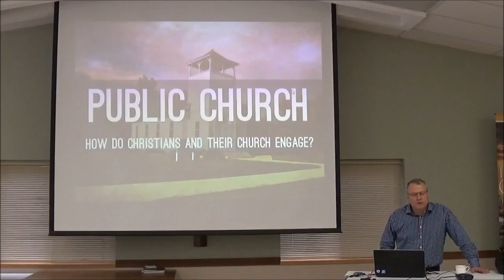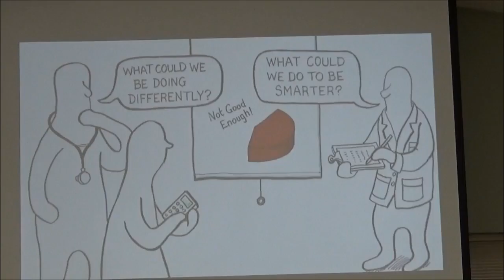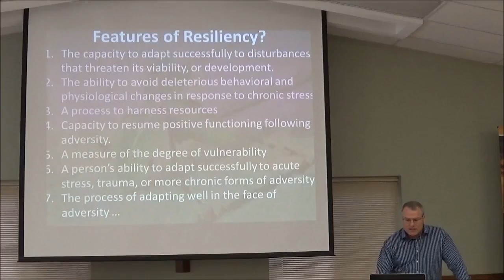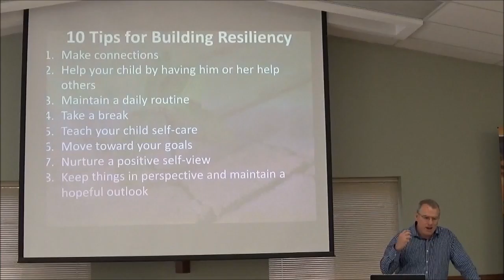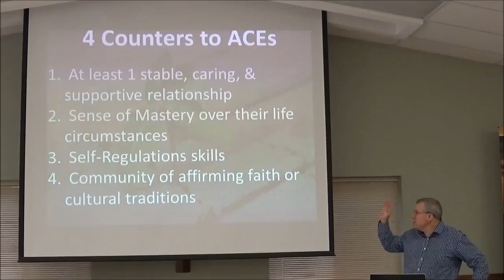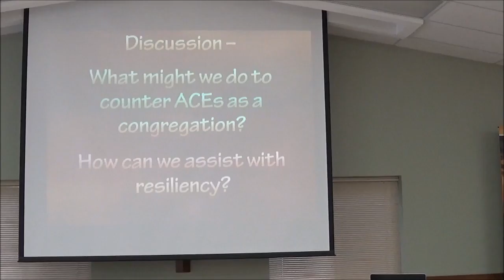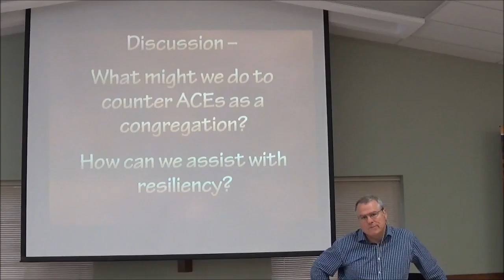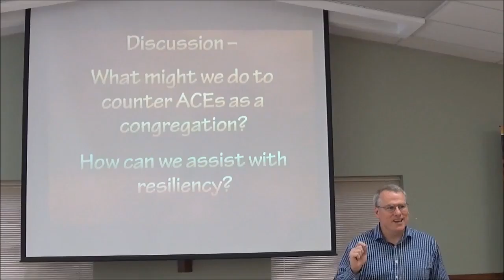PB Teach 8 May 16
Adverse Childhood Experiences-we discussed what these were a few weeks ago, and how children are affected. Today we discuss what can Silverdale Lutheran Church do to help.